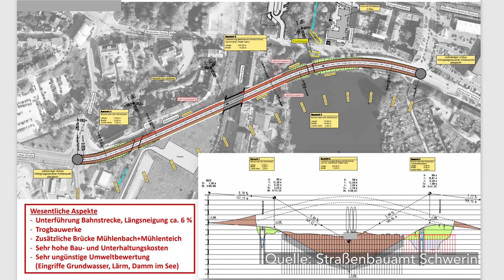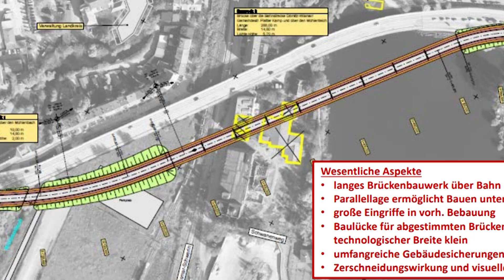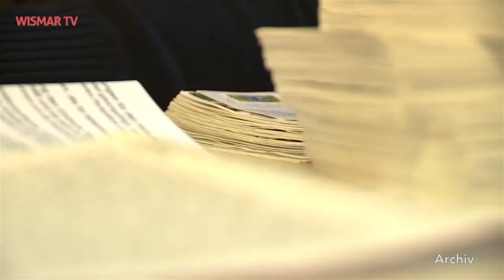Hochbrücke Wismar - Das Land informiert über neuen Favoriten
Die Prüfung der Varianten zum Ersatz der maroden Hochbrücke in Wismar ist abgeschlossen. Die Projektgruppe Großprojekte beim Straßenbauamt Schwerin hat am Montag Abend  im Bauausschuss der Hansestadt Wismar über den aktuellen  Stand der Planung für einen Neubau  informiert. Aus der Bewertung des Straßenbauamtes ergibt sich ein Favorit. Es handelt sich um die Variante einer Seebrücke, die in südlicher Parallellage zur bestehenden Hochbrücke und nördlich der ehemaligen Malzfabrik Wismaria verläuft.